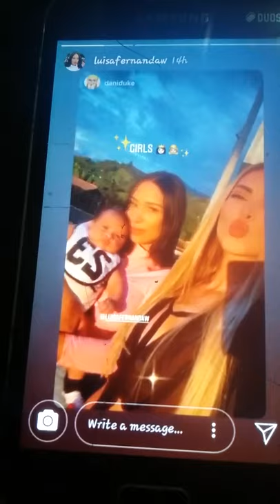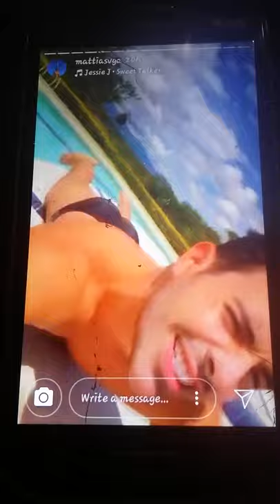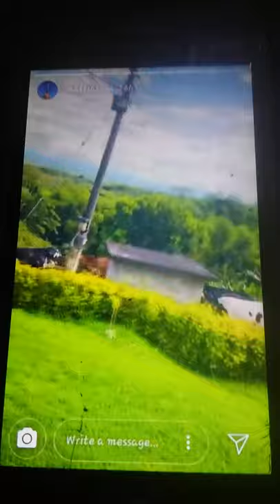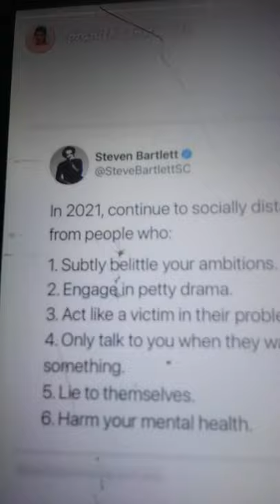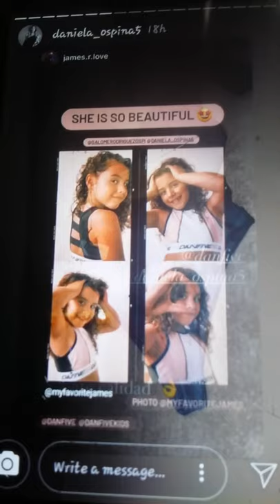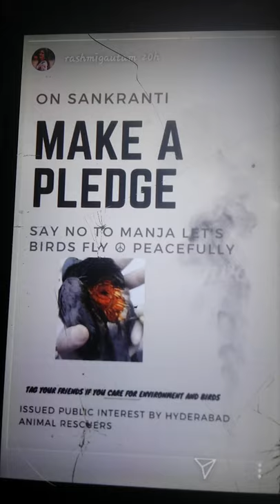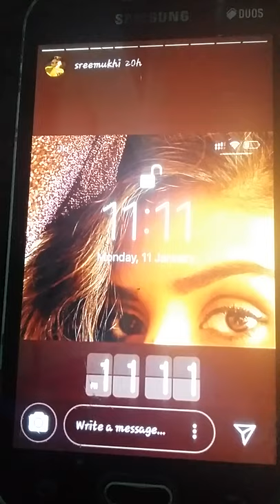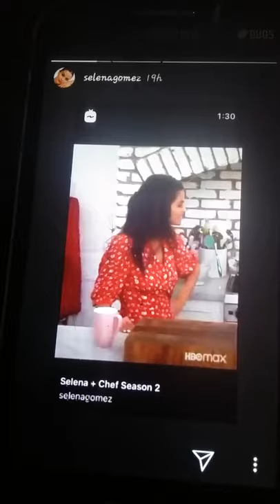Soonu sood and many more intresting story update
Don't miss.   Don't miss